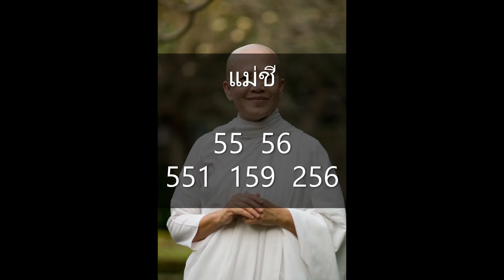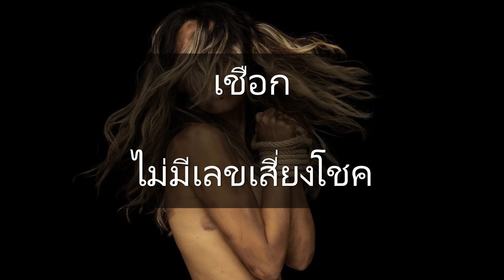ทำนายฝัน พร้อมเลขนำโชค... ฝันว่า ได้ชักลาก ลากจุงของหนัก ช่างปั้น แม่ชี เชิงเทียน เชือก มัดเชือก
ฝันพยากรณ์ ทำนายฝัน บอกเหตุดี เหตุร้าย
สิ่งที่เป็นมงคล แก้ปีชง ประจำปี 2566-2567
หน้ากากอนามัย หน้ากากอนามัยทางการแพทย์ชนิด3ชั้น
ชุดตรวจโควิด ตรวจหาแอนติเจนด้วยตนเอง
เครื่องวัดออกซิเจนปลายนิ้ว ทดสอบอย่างรวดเร็ว 8 วินาที
เครื่องสำอาง สวยตรงปก เสริมราศี ทุกปีนักษัตร

พร้อมด้วย ตัวเลขนำโชคจากความฝัน
รับโชคจากความฝันของท่าน
โปรดใช้วิจารณญาณและเหตุผลด้วยนะครับ

เครดิต  หนังสือฝันพยากรณ์  โดย ญาณทิพย์